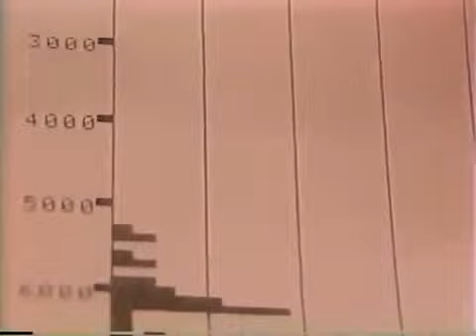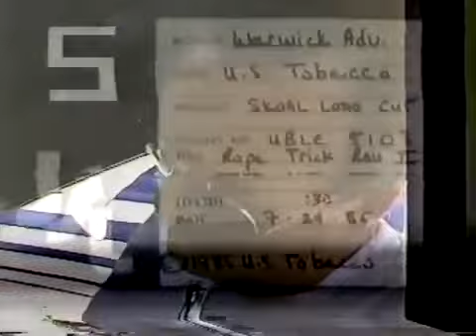1985 NHRA 7-ELEVEn Cajun Nationals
Full American Sports Cavalcade coverage of the 1985 Cajun Nationals.